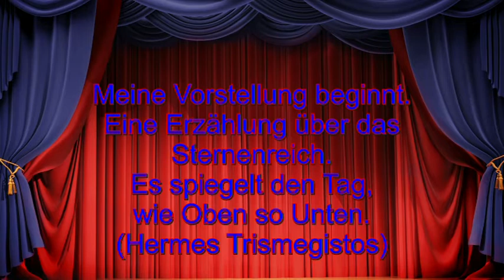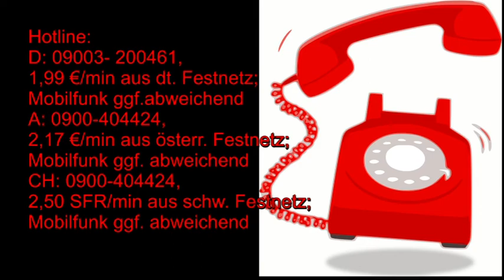Märchenhafte Astrologie: 31.07.2019 mit Beschreibung der astrologischen Quellen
Hotline:
Meine 5 Kanäle:
Venezianisches Liebesorakel
Orientalisches Liebesorakel
Meisterin des Kartenlegens
Nofretete's Offenbarungen
Fernöstliches Liebesorakel
Bild: shutterstock/GraphischRF/Multipedia/Pushkin/jucatana /Jazziel/Mopic/Maciej Es/Gilmanshin/Konstantinks//Gilmanshin//arbit/Vtayulia/umnola/Natalia Goloniva/IMG Stock Studio/Masterrr/vangelia aragiannis/Hatalskaya/laduhis72